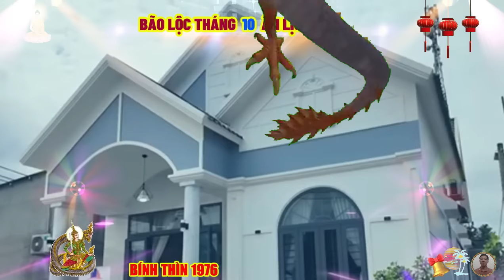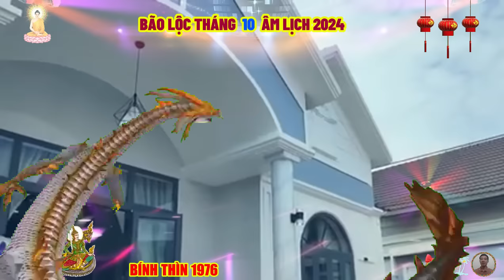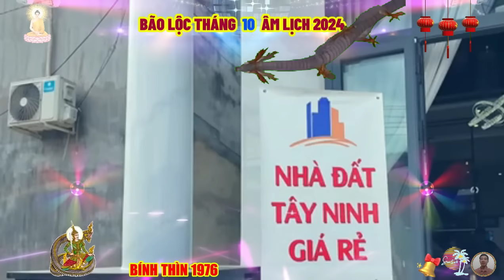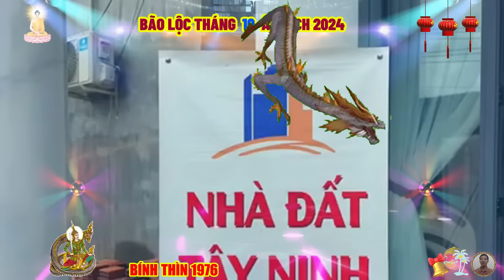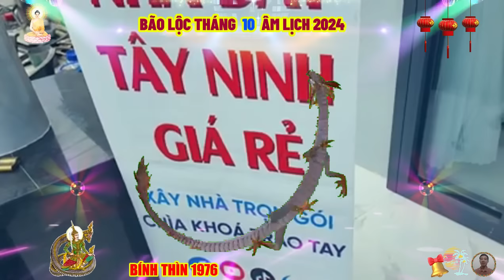☯ Tử Vi Tháng 10 Âm Lịch 2024, Tuổi BÍNH THÌN 1976, Bất Ngờ TRÚNG LỚN Sắm Nhà Lầu, Xe Sang, Cực Giàu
bính thìn vốn được gọi là thiên thượng tri long, trong cái tên có chữ tình, ẩn chứa cho việc các quyết định trong cuộc sống của bính thìn hay vây quanh chữ tình này, tình tốt thì bay cao, bay xa, tình xấu thì như rồng nằm trong ao nước cạn, có bính thìn vì yêu mà bỏ cơ hội nơi xa xứ, có bính thìn vì tình mà bỏ cơ hội trong sự nghiệp của bản thân, lại cũng có bính thìn vì quá mãi mê chìm đắm trong yêu thương lúc đầu đời, mà nhìn lại mãi vẫn thấy chưa ổn định và an nhiên.
 cuộc đời của bính thìn quy định hai điều, một là họ phải ổn định tình cảm trước thì sự nghiệp sẽ bay xa, hai là họ tự chặt tơ tình, quấn thân trước thăng hoa trong sự nghiệp, thì tự tình cảm sẽ bay theo, còn nếu họ là người tham lam, muốn cả tình lẫn tiền an ổn cùng một lúc, thì thường tình cũng dở, mà tiền cũng dở theo.